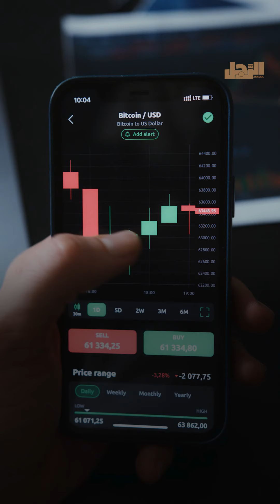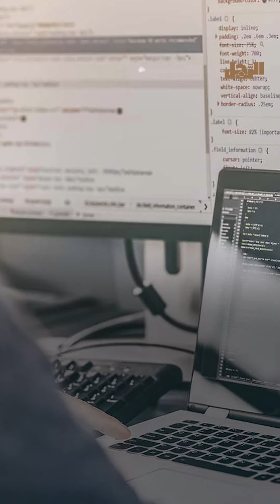مؤتمر 24Fintech الرياض منجم ذهب لرواد الأعمال الماليين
يُعقد مؤتمر مؤتمر 24Fintech الرياض بدءا من غدا 3 سبتمبر وحتى 5 سبتمبر، المؤتمر يجمع رواد التقنيات المالية العالميين، ويمثل فرصة لأصحاب الأعمال الحرة لتنمية أعمالهم، فما هي تفاصيل المؤتمر؟

 Arrajol#
Arrajol_Official#